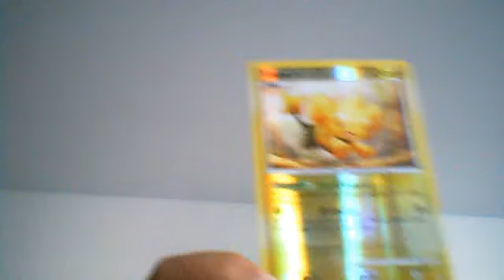carta x PokemonITCollection